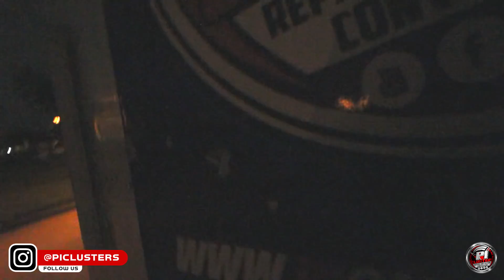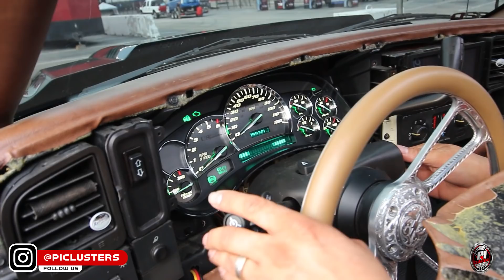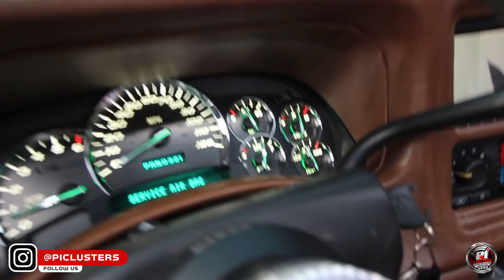ATLANTA TRUCK INVASION 2021 - THE SETUP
On the road to Atlanta Truck Invasion 2021!!!

If you want to win a free custom cluster conversion, please visit our Instagram page follow the rules and enter the contest

-Jorge Argueta
PiClusters.com